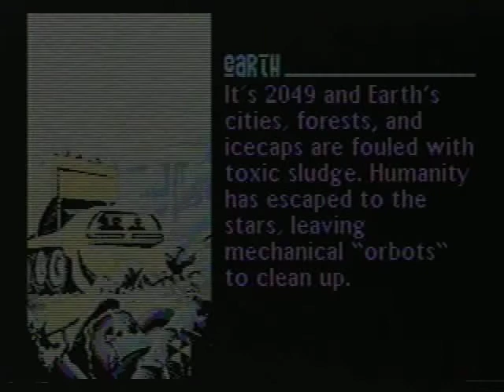Sega Genesis Vectorman Game (Intro)